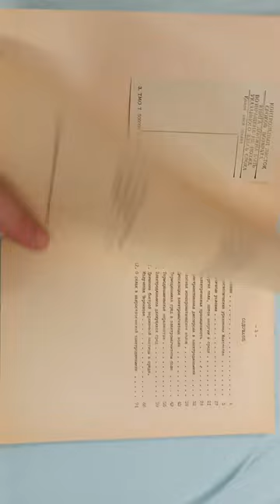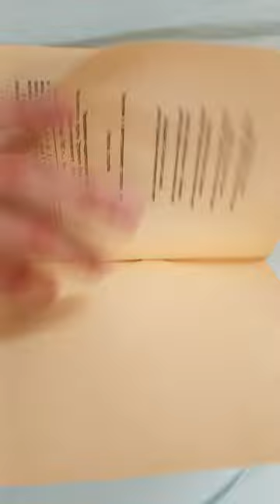Введение в электродинамику сплошных сред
МФТИ